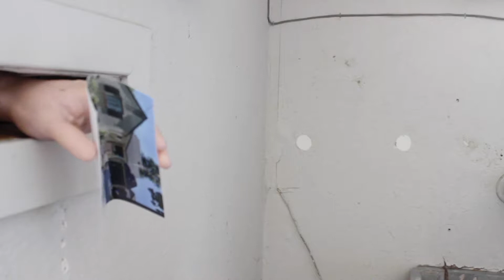Stuck in a Mailbox!